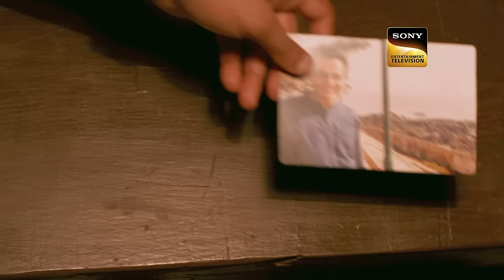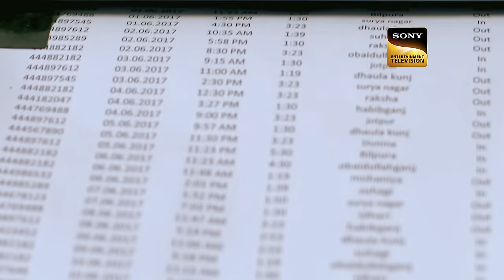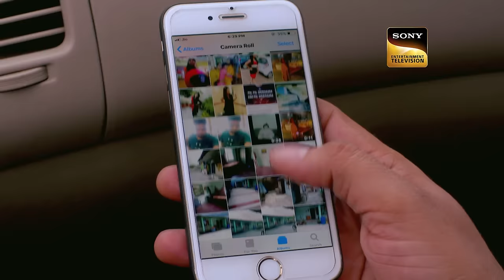Vivek Sharma की मर्डर मिस्ट्री | Crime Patrol Satark S2 | Full Episode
This is the 2nd part of the previous episode of Crime Patrol Satark, where the Police are still confused about the motive behind the murder of Vivek Sharma. A cloud of doubt is circling Vivek's Best Friend.